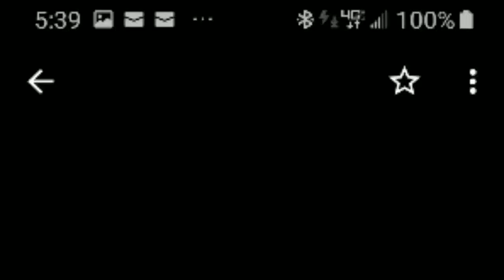Mail Call #32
Opening mail from